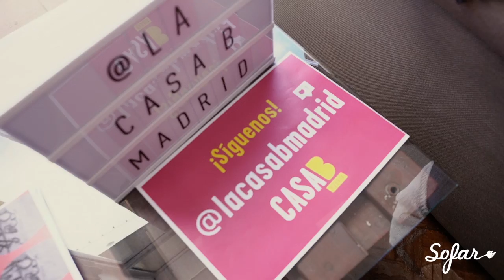Marion Harper - If I saw you again | Sofar Madrid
Marion Harper performing "If I saw you again" at Sofar Madrid on February 11th, 2018

Artist: Marion Harper

Filmed by: 4 En Raya Producciones

Edited by: 4 En Raya Producciones

Audio by: Fernando Galeano